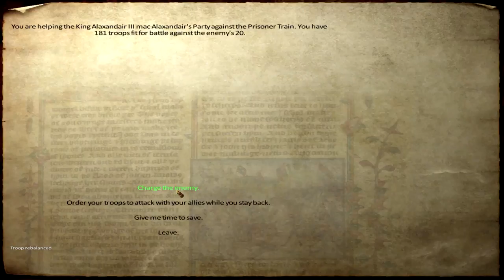Ep. 23 - Siege of Caernarfon - Medieval Conquest - Mount & Blade Warband Mod